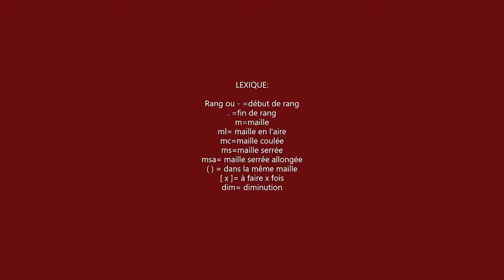Tutoriel décoration automne partie 3: le grand champignon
Bonjour et bienvenue sur la chaîne Créations au crochet. Dans cette vidéo nous allons réaliser la troisième partie de décoration automne soit le grand champignon au crochet.
Et si cette création vous a plu n'hésitez pas à laisser un commentaire ou un pouce bleu. Merci !!!❤️❤️
00:00 Intro et matériels
02:09 Lexique
02:19 Pied
12:16 Tête
21:00 décoration tête du champignon
24:03 Assemblage
29:37 socle
38:14 mise sur socle
46:31 Décoration finale